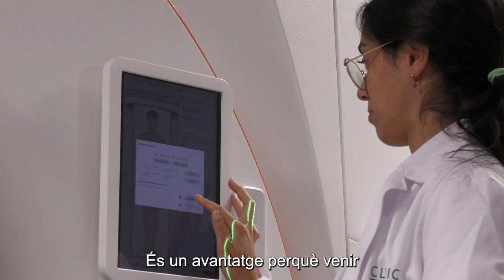Inauguració del Centre d'Oncologia Radioteràpica del Clínic Barcelona seu Granollers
Avui s’ha inaugurat l’edifici satèl·lit de l’hospital Clínic Barcelona situat al complex hospitalari de Granollers per donar atenció d’Oncologia Radioteràpica als pacients dels hospitals de la C-17 (Hospital Clínic Barcelona, Consorci Hospitalari de Vic, Fundació Privada Hospital Asil de Granollers, Fundació Sanitària Mollet i Hospital de Sant Celoni).

Més informació en aquest enllaç: lc.cx/xJkUfc